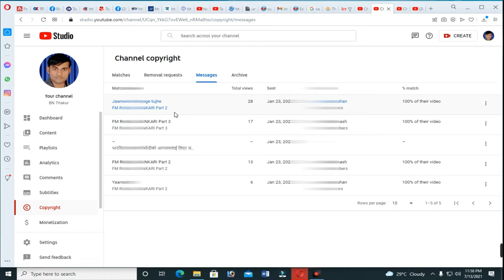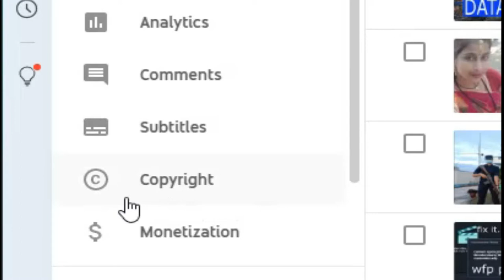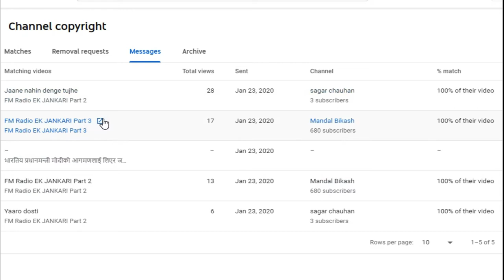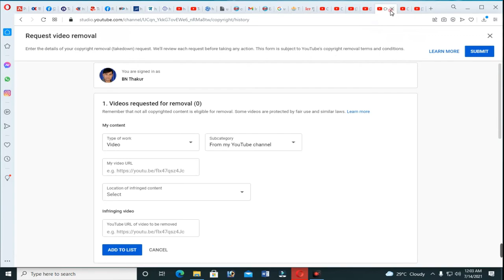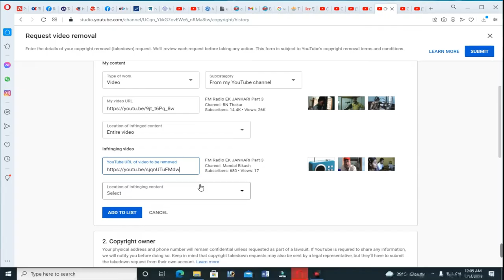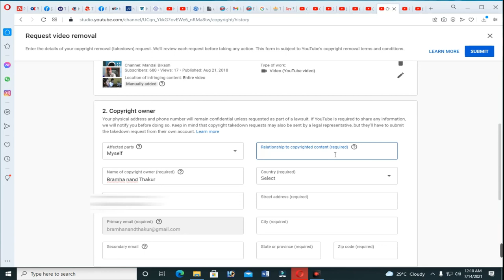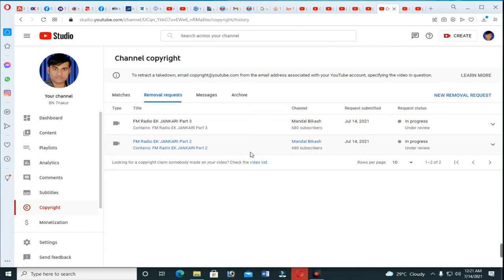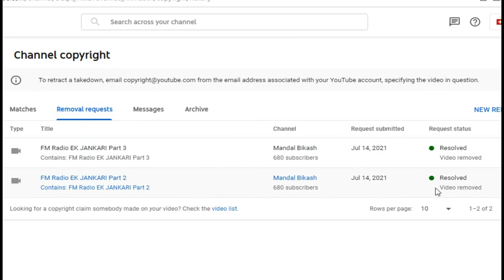how to give copyright strike ||copyright strike kaise de || you tube copyright Claim Kaise kare LIVE